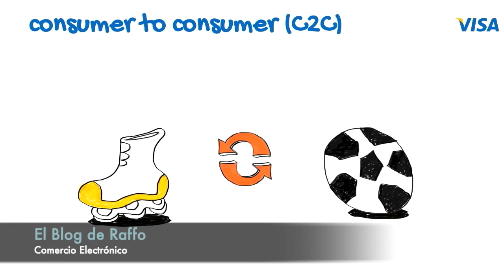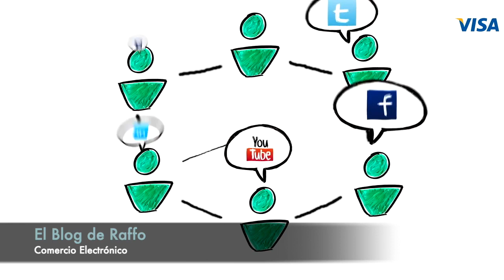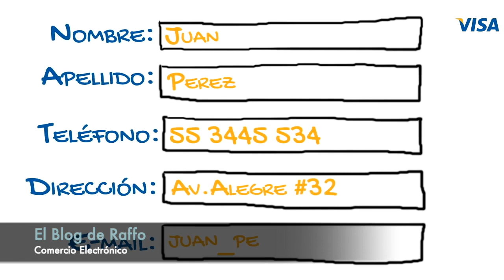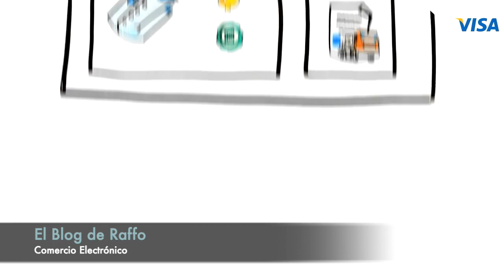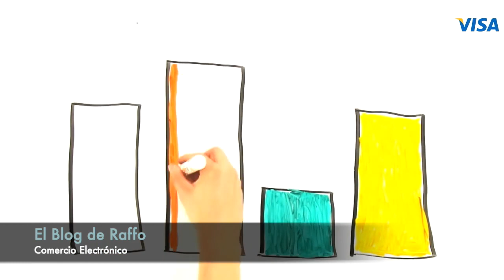Fundamentos del ecommerce : El ABC del comercio electronico